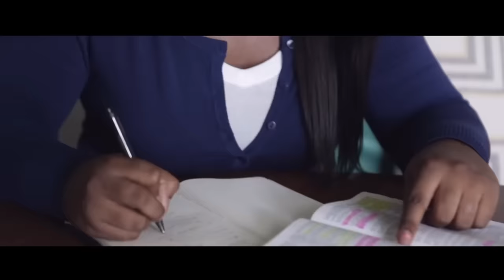Is He Living or Did He Die? | Dr. David Jeremiah | 1 Corinthians 15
Message Description:
Without the reality of the resurrection, Christians have no basis for hope. Let's study the Resurrection Chapter of the Bible, discover the biblical facts about resurrection, and look forward to exciting future events.

00:00 - Christ is Risen
00:58 - Dr. Jeremiah's message - "Is He Living or Did He Die?"
23:26 - Next Time on Turning Point

Study Resources -
*Discover what the Bible says, what it means, and what it means for you

*Your gift enables Turning Point to deliver the unchanging Word of God to an ever-changing world